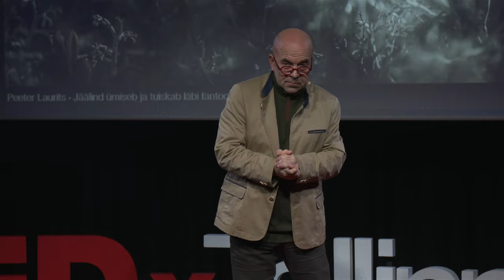Lähikontakt teiste eluvormidega | Peeter Laurits | TEDxTallinn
Kas inimene on kõige võimsam loom või on sootuks vastupidi? Peeter Laurits arutleb selle üle, kas ja kuidas nii inimesed, loomad, kui ka taimed säilenõtkelt koos elada saaksid? Milliseid oskusi on selleks veel vaja? Peeter Laurits is an artist who has enriched photographic means of expression and expanded the role of photography in the Estonian cultural space. Thematically, his work focuses on the paradoxical aspects of being alive and human relationships with other forms of life. He has curated the international series of conferences and art events "Biotopia". This talk was given at a TEDx event using the TED conference format but independently organized by a local community.